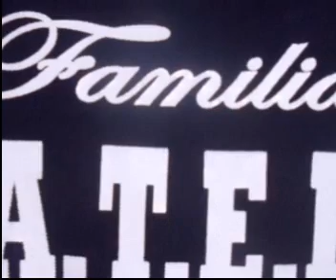AO VIVO "VOU ME DAR BEM" rolou na 105 fm balanço rap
SHOW ROLOU EM SÃO CAETANO NA ESTAÇÃO JOVEM.
"VOU ME DAR BEM" AO VIVO